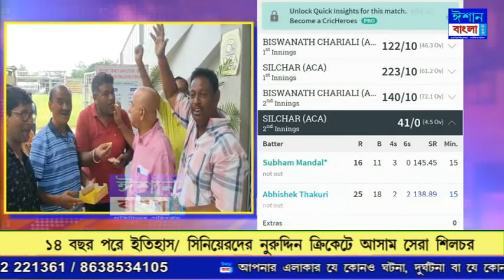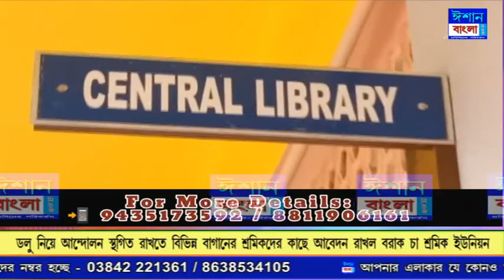ISHAN BANGLA PRIME TIME NEWS 01-06-2022